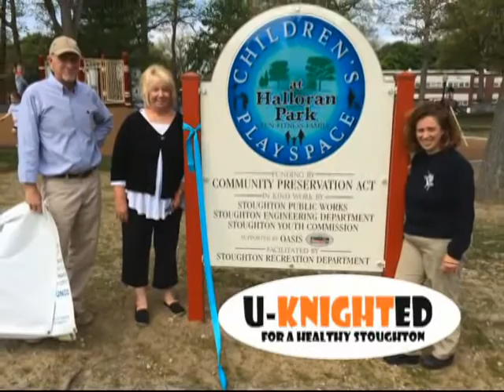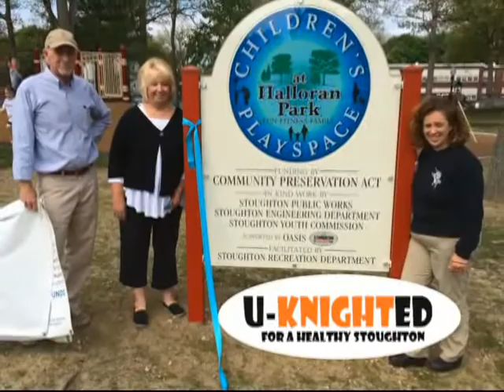U-Knighted For A Healthy Stoughton #12 - Drug Recognition Experts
OASIS Coordinator Stephanie Patton welcomes Stoughton Police Officer Nathan Derby.